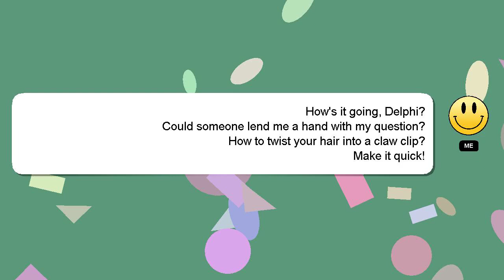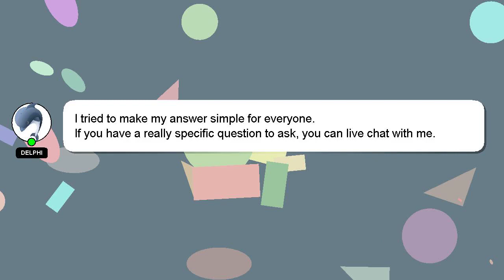How to twist your hair into a claw clip?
A little intro about me, Greetings, my name is Delphi. I can help you find the answers you are looking for. - How to twist your hair into a claw clip?

If you require more detailed information, please don't hesitate to comment or chat with me. I will express my appreciation for your answer by 'hearting' it.

*2 What we are experimenting :*